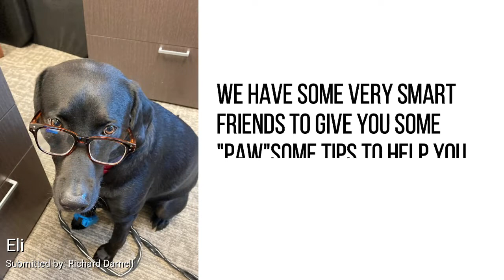Virtual 12th Paw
SHS presents 12th Paw Virtual Edition.

We know finals are right around the corner and you might be feeling scared (video: baby chick chasing small brown dog) or anxious, (video: brown dog running around in circles) but don't worry. We have some very smart friends to give you some 'paw'some tips to help you BTHOSTRESS" (picture: black dog wearing reading glasses).

- Pawsome tip #1: spend some quality time outdoors! (video: black dog running around in circles in the grass. Picture 1: baby brown cow. Picture 2: brown, white, and black dog. Picture 3: yellow dog looking down at a black dog).

- Pawsome tip #2: try going for a nice swim (video: pink and red beta fish swimming in fish tank)

- Pawsome tip #3: Have a relaxing bath or do yoga (picture 1: brown and black dog with soap bubbles on its head. Picture 2: yellow dog stretching)

- Pawsome tip #4: maybe you need a nap! (picture 1: yellow dog on its back. Picture 2: yellow dog asleep with its tongue out. Picture 3: brown and white dog asleep. Picture 4: black dog asleep with a bone in its mouth).

Don't forget your blanket! (and stuffed friends) (Picture 1: yellow dog holding a stuffed animal. Picture 2: yellow dog holding a blanket. Picture 3: brown dog asleep holding a stuffed animal)

- Pawsome tip #5: Don't forget to reward yourself (video: brown and white dog eating an ice cream cone).

Just remember...we'll always cheer you on! (Picture 1: Woman holding brown dog with reindeer antlers. Picture 2: small black dog inside an open clear bag. Picture 3: two brown and white dogs)

Picture 1: Black and white dog. Picture 2: small black and white dog. Picture 3: brown and white dog holding a chew toy

Picture 1: orange and white cat. Picture 2: small white dog in a red holiday sweater. Picture 3: black and white puppy in Texas A&M jersey

BTHOFinals! Good luck, Ags!